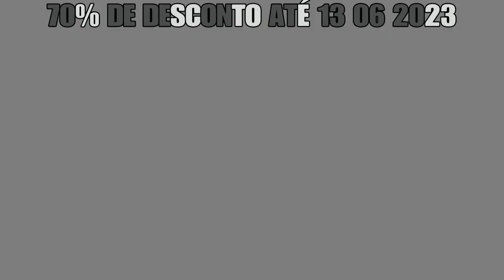Escape Game FORT BOYARD New Edition - PS4 Gameplay COMENTADO pt-BR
Salve galera! Tiozão japa na área. Mais um jogo  comentado. E o título de hoje é Escape Game - FORT BOYARD New Edition. Valeu mesmo hein? Pessoal nunca pedi nada, é de graça se inscrever aqui no canal, dá essa força aí. Valeu!

Escape Game - FORT BOYARD New Edition
É um jogo de puzzle (quebra-cabeças) em terceira pessoa 3D com gráficos poligonais 3D e seu objetivo é passar por tarefas estilo Big Brother ou No Limite.

Se você for reprovado será trancado em uma cela. Porém você pode ser libertado quando a juíza te der uma nova chance se conseguir ganhar uma nova tarefa.

Altamente recomendável treinar primeiro no modo training pois as dicas que são dadas ao início de cada tarefa não são suficientes para então fazer a tarefa conforme demonstrado na gameplay.

O jogo não está traduzido para o português brasileiro, pra variar mais um jogo comprado em promoção com desconto de 70% a R$47,97 válido até o dia 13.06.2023 na PlayStation Store.

Publicado por Microids, censura livre, é pra até 4 jogadores local, lançado em julho de 2022, classificado como em grupo. Informação importante: não é platinável.